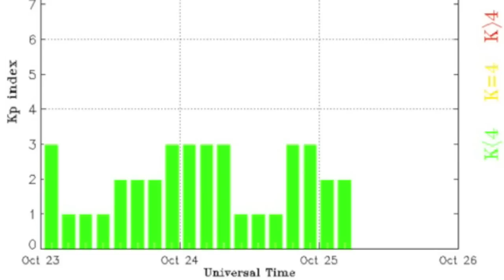CME Impact, Earthquake Index | S0 News October 25, 2015